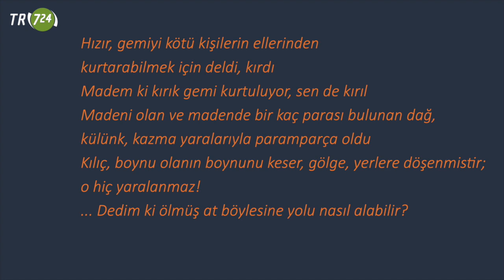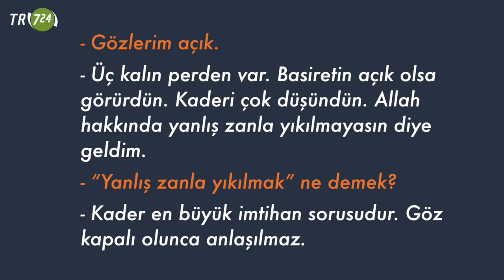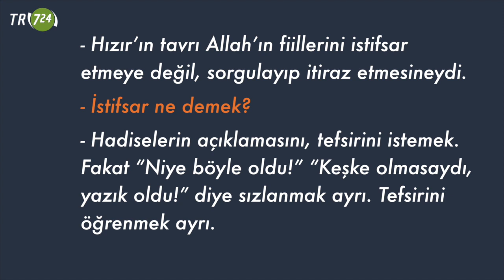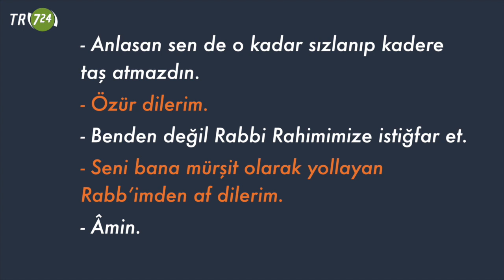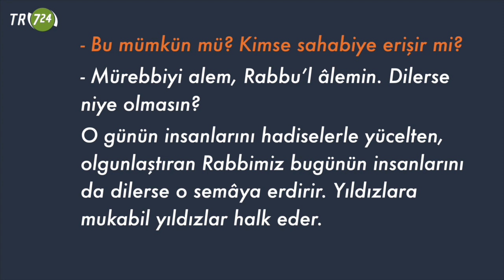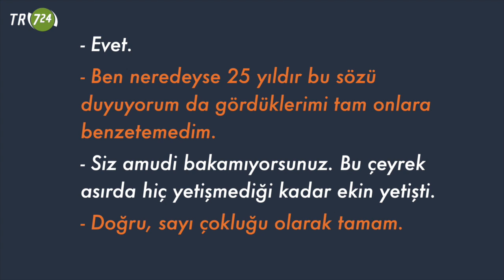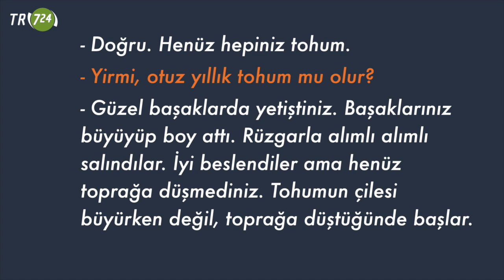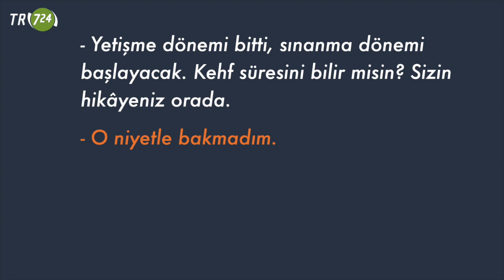Kıyamet Saati 1 [Veysel Ayhan]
Amak-ı Hayal Serisi 1. yazı